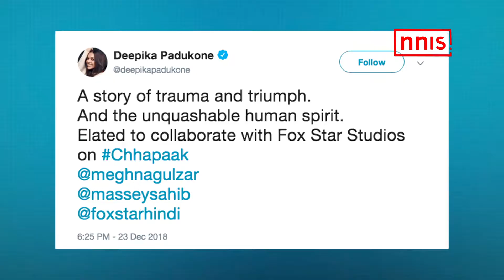Deepika Padukone Collaborates With Fox Star Studios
‘Padmavat’ actress took to Twiter handle on December 24th to announce her collaboration with Fox Star studios for her next film ‘Chapaak’.